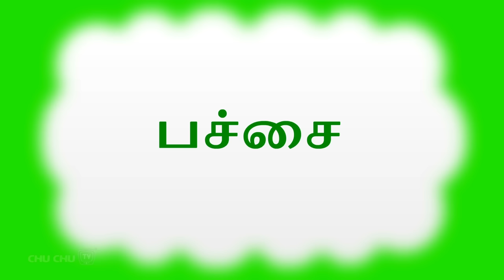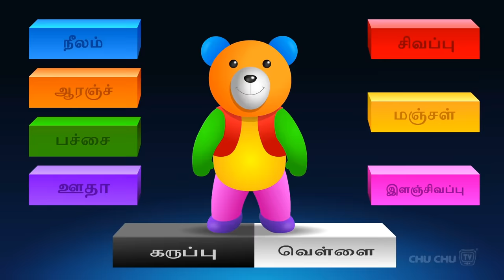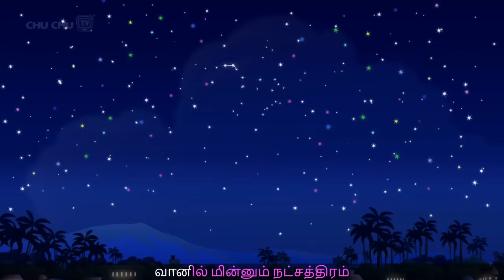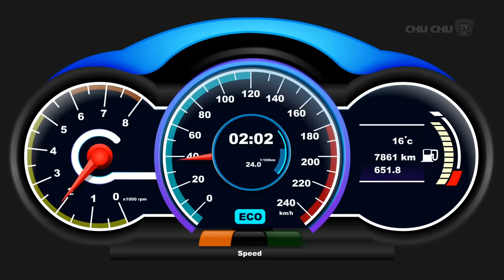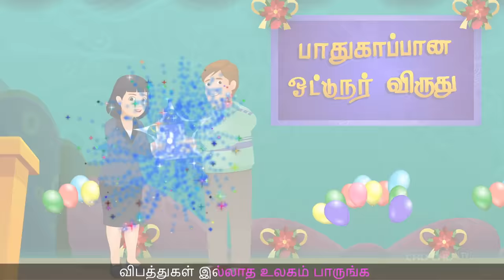வண்ணங்கள் பாடல் தொகுப்பு (Colours Song) | - ChuChu TV தமிழ் Tamil Rhymes For Children